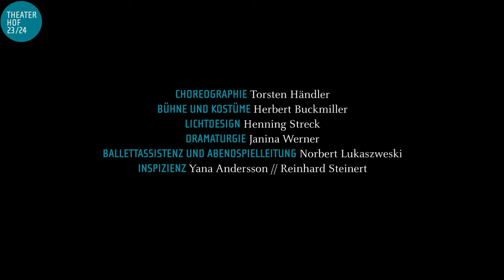DER KLEINE PRINZ - Theater Hof 2023/24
Ballettmärchen nach Antoine de Saint-Exupéry
Musik von Gisbert Näther
ab 5 Jahren
Uraufführung der Choreographie von Torsten Händler!
PREMIERE Donnerstag, 23. November 2023
Großes Haus
Sie wurde in hunderte Sprachen übersetzt und ist international bekannt: die Geschichte des Kleinen Prinzen, der seinen eigenen Planeten verlässt, um die Welt kennenzulernen. Nach dem Besuch anderer Sterne landet er schließlich auf der Erde. Dort macht er Bekanntschaft mit Tieren, Menschen und Pflanzen und stellt Fragen, die uns alle – ob groß oder klein – zum Nachdenken bringen. So unterschiedlich die Antworten auch sein mögen: In der Musik und im Tanz finden sie einen ganz besonderen Ausdruck, der uns emotional tief berührt.
Aller guten Dinge sind drei: Nach der tollen Resonanz auf die beiden bisherigen Ballettmärchen „Max und Moritz“ und „Der kleine Muck“, die ebenfalls aus der Feder des Komponisten Gisbert Näther stammen, bereitet das Theater Hof mit dem „Kleinen Prinzen“ erneut einem Tanztheaterstück für Kinder die Bühne. Alle kleinen und großen Zuschauer sind eingeladen, sich auf eine besondere Reise zu begeben und die Geschichte des erfolgreichen Autors Antoine de Saint-Exupéry in der wundervollen Musik Gisbert Näthers hautnah zu erleben.
Die Orchesteraufnahme entstand unter der Leitung von Ivo Hentschel mit den Hofer Symphonikern.
Passend zum Stück bieten wir den neuen Bewegungsworkshop „DER KLEINE PRINZ“ für Vier- bis Achtjährige an. Mit den Kindern werden wir gemeinsam die Reise des „Kleinen Prinzen“ nacherleben.

MITWIRKENDE:
Choreographie Torsten Händler
Bühne und Kostüme Herbert Buckmiller
Lichtdesign Henning Streck
Dramaturgie Janina Werner
Ballettassistenz und Abendspielleitung Norbert Lukaszewski
Inspizienz Yana Andersson // Reinhard Steinert
Pilot ERZÄHLER Peter Kampschulte
Der kleine Prinz Kana Imagawa // Irene Garcia Torres
Pilot TÄNZER Filippo Italiano
König / Säufer / Geschäftsmann / Laternenanzünder Pablo Campo de la Osa
Rose Ali San Uzer // Efim Kirbitov
Schlange Tania Angelovski // Isabella Bartolini
Fuchs Sara Runfola // Larissa Guerra
Die Rosen / Alle weiteren Rollen Ensemble

TERMINE:
Vormittagsvorstellungen, jeweils um 8.45 & 10.45 Uhr:
 23.11. / 24.11. / 29.11. / 30.11. / 19.12. / 20.12. / 21.12.

Familienvorstellungen:
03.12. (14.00 Uhr & 16.00 Uhr) / 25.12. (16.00 Uhr - ausverkauft)